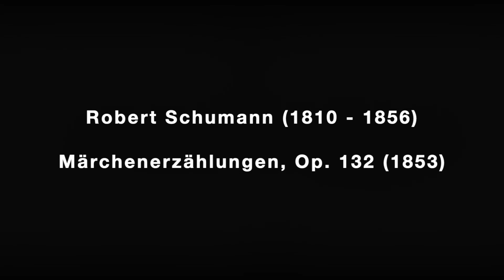MCP Performs Schumann Märchenerzählungen, Op. 132 (Complete)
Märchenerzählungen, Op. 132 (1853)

I. Lebhaft, nicht zu schnell (1:06)
II. Lebhaft und sehr markiert (4:21)
III. Ruhiges tempo, mit zartem Ausdruck (7:40)

IV. Lebhaft, sehr markiert
 (12:12)

Recorded live in concert on December 11, 2018 in Engelman Recital Hall, Baruch Performing Arts Center, NYC

Featuring MCP Artists Adam Golka, Mark Dover, and Luke Fleming

The Manhattan Chamber Players are a chamber music collective of New York-based musicians who share the common aim of performing the greatest works in the chamber repertoire at the highest level.  Formed in 2015 by Artistic Director and violist Luke Fleming, MCP is comprised of an impressive roster of musicians who all come from the tradition of great music making at the Marlboro Music Festival, Steans Institute at Ravinia, Music@Menlo, Yellow Barn Chamber Music Festival and Perlman Music Program, and are former students of the Curtis Institute, Juilliard School, Colburn School, and the New England Conservatory.

MCP has been praised in Strings Magazine for “A fascinating program concept...It felt refreshingly like an auditory version of a vertical wine tasting.”  The article went on to applaud MCP for “an intensely wrought and burnished performance…Overall, I wished I could put them on repeat."  At the core of MCP’s inspiration is its members’ joy in playing this richly varied repertoire with longtime friends and colleagues, with whom they have been performing since they were students.  Its roster allows for the programming of the entire core string, wind, and piano chamber music repertoire—from piano duos to clarinet quintets to string octets.  While all its members have independent careers as soloists and chamber musicians, they strive for every opportunity to come together and again share in this special collaboration, creating “a mellifluous blend of vigorous intensity and dramatic import, performed with enthusiasm, technical facility and impressive balance, relishing distinctions…a winning performance.” (Classical Source)

Members of MCP are current and former members of the Chamber Music Society of Lincoln Center, Ensemble Connect, and the Aizuri, Attacca, Dover, Escher, Vega, and Ying Quartets, the Aletheia, Appassionata, and Lysander Piano Trios, and Imani Winds.  They are top prizewinners in the Banff, Concert Artists Guild, Fischoff, Melbourne, Naumburg, Osaka, Primrose, Queen Elisabeth, Rubinstein, Tchaikovsky, Tertis, and Young Concert Artists Competitions, and are some of the most sought after solo and chamber performers of their generation.  The Manhattan Chamber Players have been featured multiple times on NPR’s Performance Today, and is the Ensemble-in-Residence at both the Festival de Febrero in Mexico and the Crescent City Chamber Music Festival in New Orleans.  In addition to its numerous concerts across the U.S., Canada, and Mexico, MCP regularly tours in Asia and the Middle East, and has led chamber music residency programs at institutions throughout the U.S. and abroad.

Manhattan Chamber Players is represented by Arts Management Group.

Manhattan Chamber Players is a 501(c)3 non-profit organization.